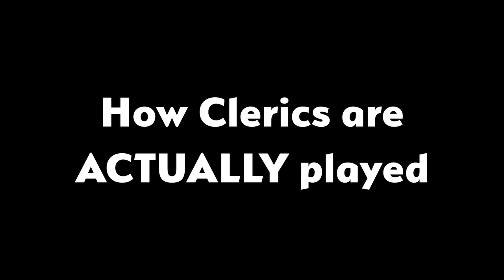How People THINK Clerics are Played VS How they're ACTUALLY Played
Clerics, the Sassy Healers.

Support OSQ!
Grab a Subscription for our Discord to Receive Exclusive OSQ Material